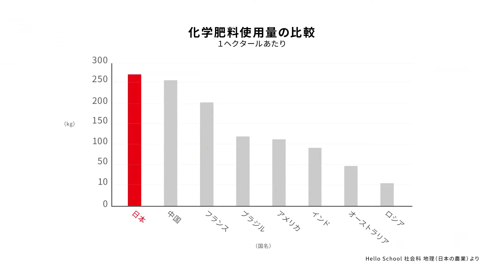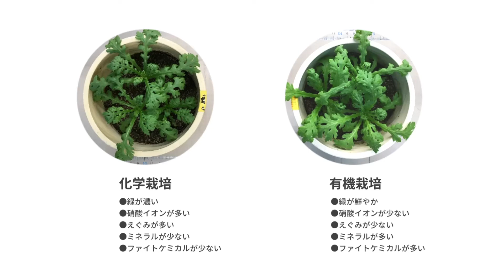【クラウドファンディング】瑞々しい野菜を子供達に食べさせたい！微生物の力で農地の「地力」再生を目指す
検出できないほど微生物が激減した日本の農地。私たちの食卓の危機を救うため、新しい技術で生産者と共に挑みます。
（久保 幹　立命館大学 生命科学部生物工学科 教授）

プロジェクトの詳細、ご支援方法はこちら→ブルーバックスアウトリーチ